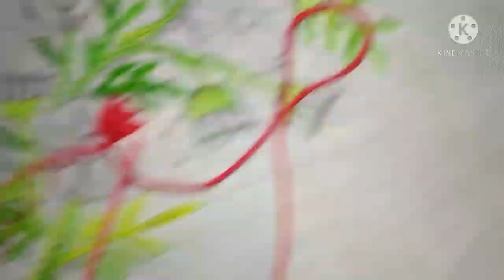Hand embroidery lazy daisy stitch for beginners. How to stitch a lazy daisy stitch flower pattern.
Hello friends welcome to my you tube channel Arts and crafts by Mousumi.in this video  I am showing today beautiful Hand embroidery lazy daisy stitch for beginners . This Hand embroidery stitch is very beautiful and easy to make . Please watch the video  and do it yourself